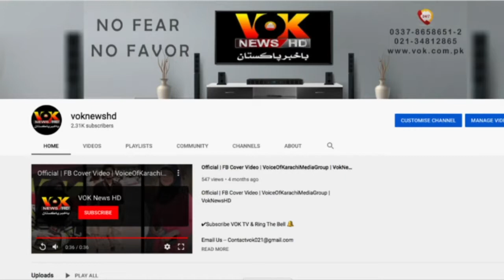BREAKING NEWS | Ramzan 2021 ka Chand Nazar Agaya | VOKNewsHD